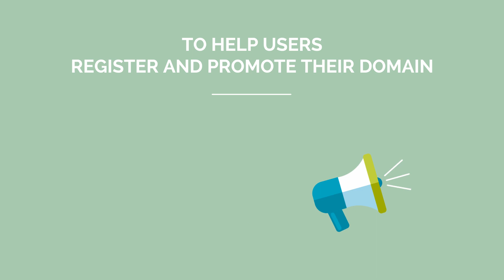Cos'è "Senza nome resta un sogno"? - In un minuto vi raccontiamo la nostra campagna!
Se diventa Dominio del Mese potrai partecipare al corso di Digital Marketing.

La campagna di Registro.it “Senza un nome resta un sogno” ha fatto parte dei tre finalisti della sezione marketing della seconda edizione dei CENTR Awards, la cui cerimonia di premiazione si tenuta a Bruxelles il 7 ottobre 2015. Per l'occasione abbiamo realizzato questo video: un racconto di quello che siamo e che facciamo tutti i giorni in rete.